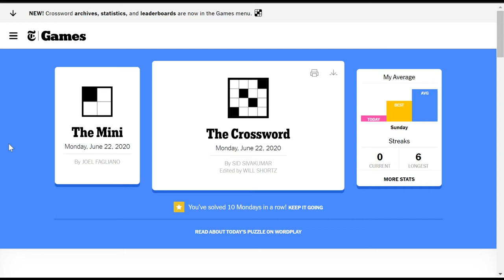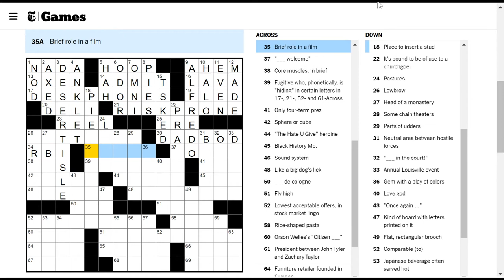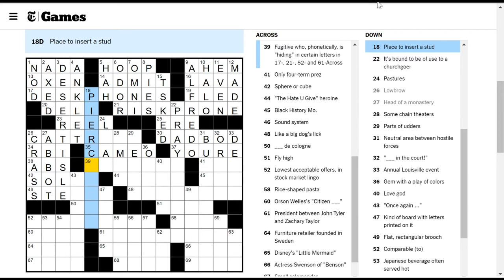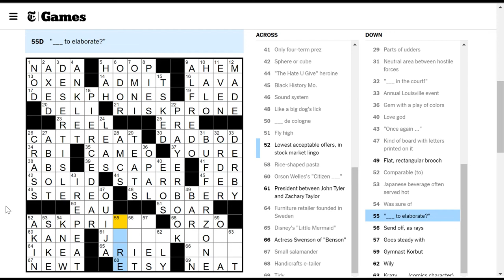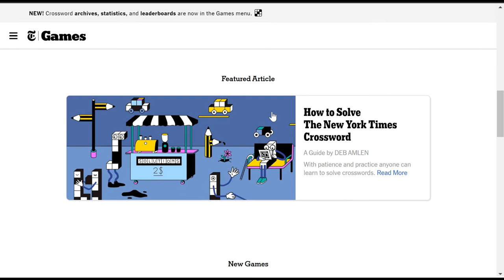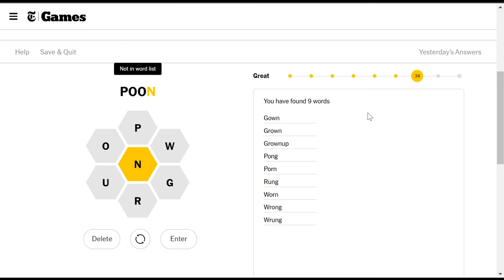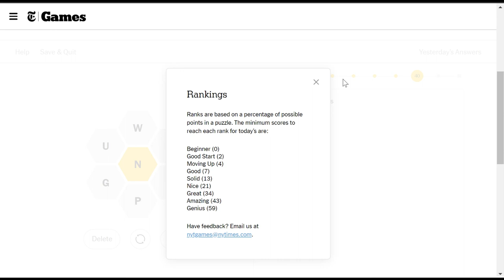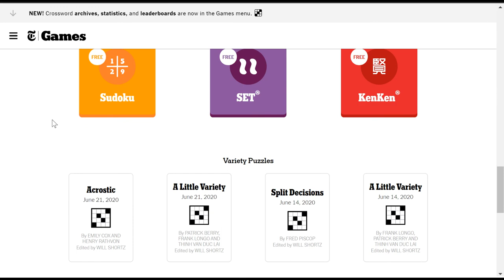[NYT Crossword] Lowbrow (Monday 2020-06-22)